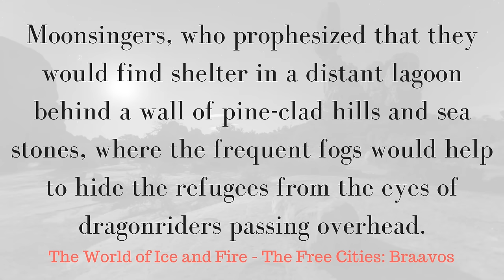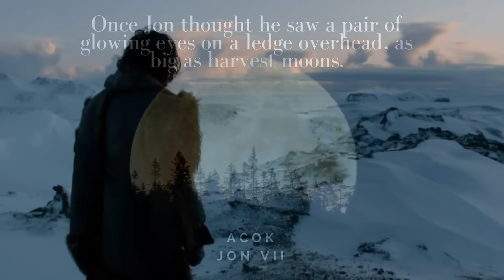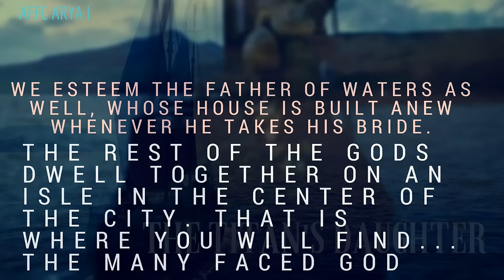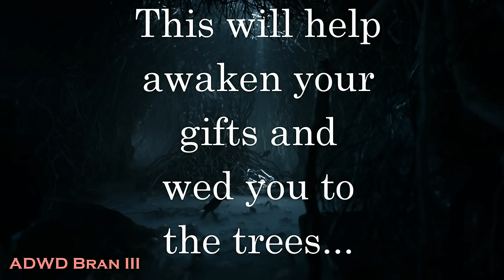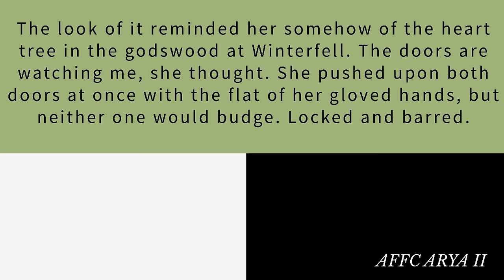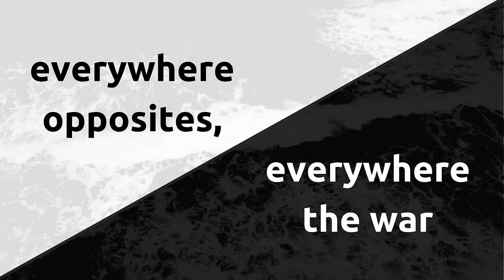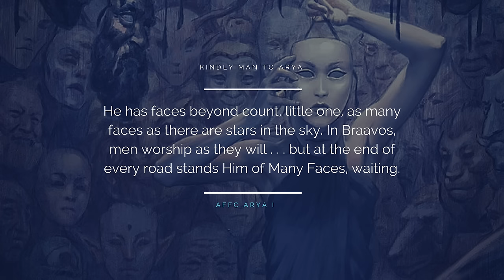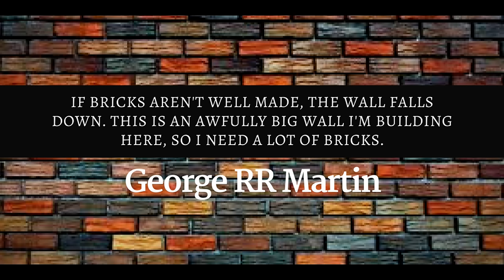Game of Thrones/ASOIAF Theories | The Faceless Men | Weirwoods: Gods with Many Faces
Part 2 of our mysteries, myths and motives analysis on the Faceless Men of Braavos.

Art and Visual Images Courtesy of:
Dynamite Comics
Tommy Patterson
Gary Gianni
Doug Wheatley
Patrick McEvoy
Hemming Ludvisgen
John Picacio
Nicole Cardiff
Mark Evans
Chris Ocampo
Magali Villeneuve
Christine Griffin
Katherine Dinger
Scott Altmann
John Matson
Michael Komarck
Roman V. Papsuev
Jacques Bredy
Michael Capprotti
Andres Finer
Jean Tay
Thomas Denmark
Ryan Barger
Martina Pilcerova
Jarreau Wimberly
Chris Dien
Marc Simonetti
Carlo Bacchio
John Gravato
Xia Taptara
Leonardo Borazio
Tony Foti
Cristi Balanescu
Linda Tso
Tiziano Baracchin
Tomasz Jedruszek
Matthew Starbuck
Rafal Hrynkiewicz
Jim Pavelic
Jacques Bredy
Arantza Sestayo
Nacho Molina
Victor Manuel Leza Moreno
Marco Caradonna
Erik Wilkerson
Jonathan Standing
Jeff Johnson
Jason Engle
John Schoenherr
Franz Miklis
Dimitri Bielak
Ted Nasmith
Ignacio Bazan Lazcano
Bjarne Jansen
Trevor Cook
Marc Sheff
Marco Siegel
Zachary Graves
Jordi Gonzalez Escamilla
Paul Youll
ProKrik
Kittanee
Gill-goo
Vesea
chillyravenart
SephyStabbity
Sashoto
Sammy Torres
Zgfisher
steamey
Oznerol-1516
magajaga
Jenna Mandaglio
elontirien
JoelChaimHoltzman
laurencskinner
Elia Fernandez
BellaBergolts
Donatoarts
ReneAigner
Manzanedo
ImperfectSoul
Venlian
Sandra Winther
Captain Bombastic
duhi
Abend86
Prokrik
Drawslave
Aldok
ertacaltinoz
denkata5698
Mike-Hallstein
naomimakesart
JabberJayArt
SatelliteGhost
koharayuu
Silvaticus
BerkanOzkan
ayhotte
Genea
KahdiyaLynne
Borja Pindado
Drazenka Kimpel
leeru
Crysania
Gibi Lynx
Qistina Khalidah
R-valle
Thaldir
amaati
Raymond Waskita
katayanagi
Sergey Gluskahov
Green Ronin Publishing
Tarivanima
Daniela Uhlig
David Deb
Kirsty Carter
Miller Digital Art
Mike Ratera
Aida-Art